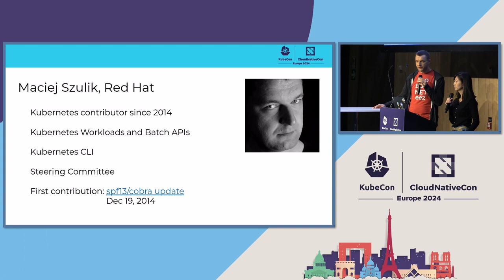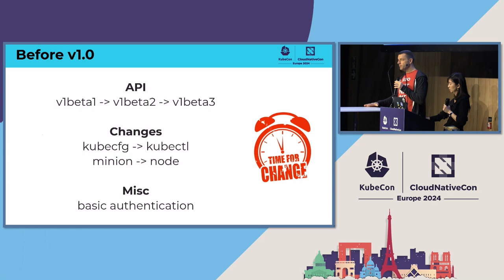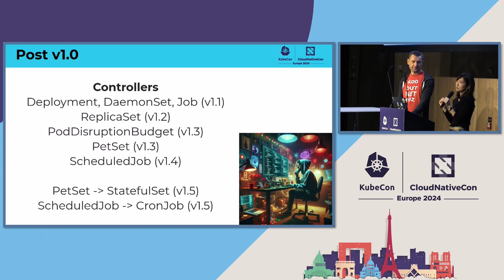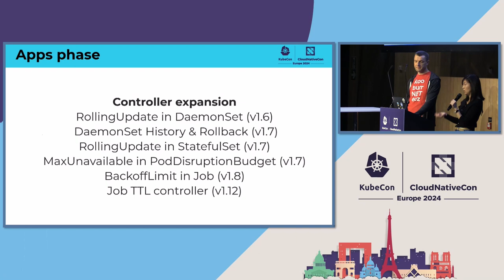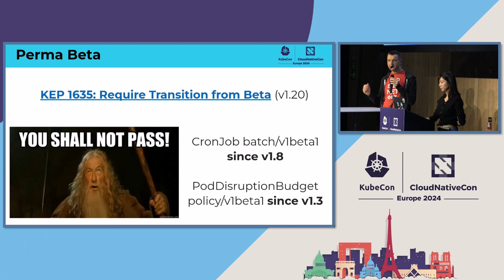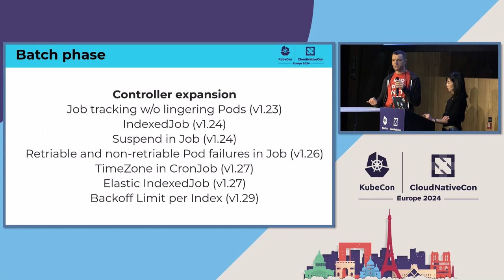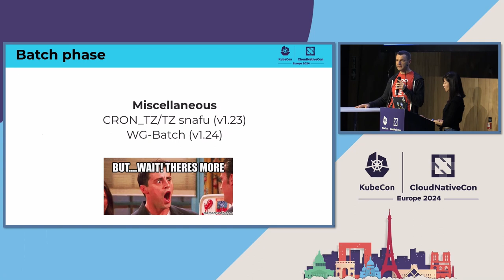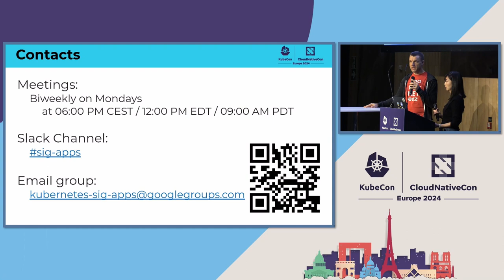A Decade of High-Volume Data and APIs: The Evolution of SIG-Apps - Maciej Szulik & Janet Kuo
A Decade of High-Volume Data and APIs: The Evolution of SIG-Apps - Maciej Szulik, Red Hat & Janet Kuo, Google

Over the last decade, Kubernetes expanded support for various workloads from stateless to stateful, from simple jobs to complicated batch workloads. All the APIs have become mature, consistent, and full-featured. We've been busy in SIG Apps, and there's more to come. In this session the SIG Apps leads will provide an overview of what has been accomplished since its inception. They will highlight major milestones, sub-projects and share various stories surrounding major events. They will also discuss how the work has been shared between SIG Apps, Work Groups and sub-projects. The session will conclude with an open discussion and Q&A. Attendees will learn about contributing to SIG Apps themselves.